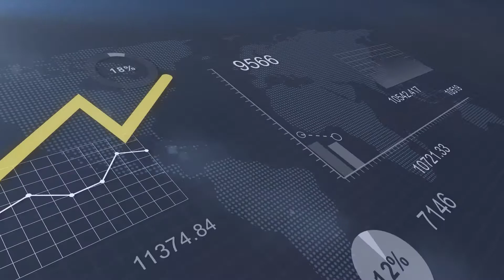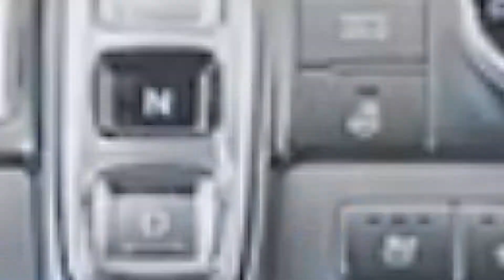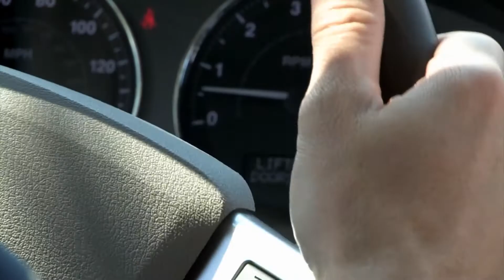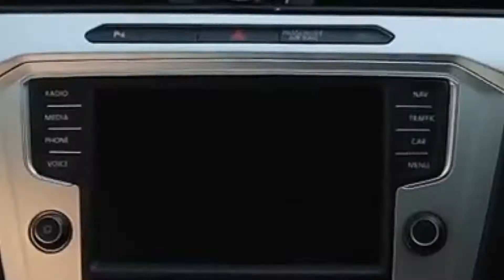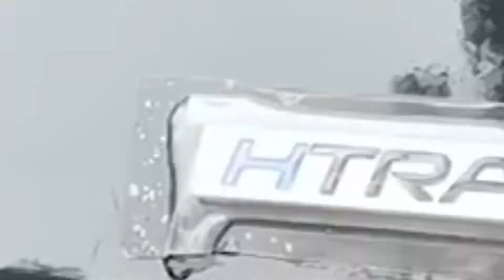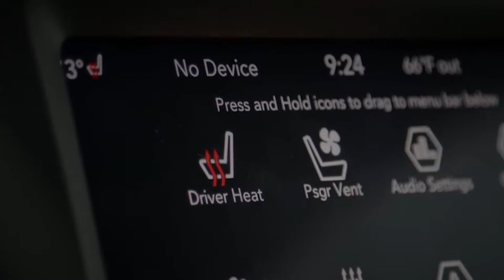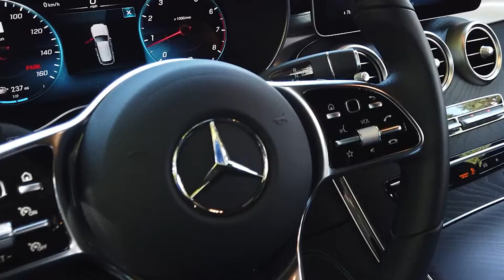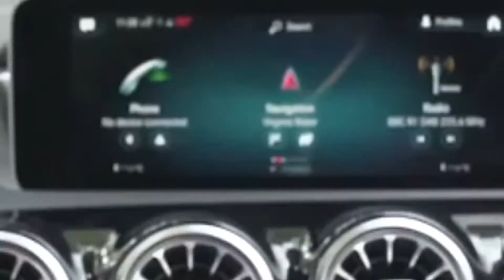Top 10 Lemon Cars for 2021 | Car Complaint Index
Welcome to Alpha Law Firm Channel! You are watching: Top 10 Lemon Cars for 2021 | Car Complaint Index.

Do you want to be more well informed about lemon laws? Are you looking for legal coaching that can walk you through CA lemon law? If you want to learn and be more educated about state and federal lemon laws, this is the right channel!

Looking to avoid the top lemon cars? Each year, thousands of Americans call their government to register complaints about their vehicles. The complaint index is based on a ratio of the number of complaints about each vehicle to the sales of that vehicle. The numbers represent relative index scores, not the number of complaints received. On that basis, we have compiled the top 10 lemon cars of 2021 that you should avoid buying.

Alpha Law Firm will guide you and advise you on everything about the California lemon law - from getting legal help from the best lemon law attorney to having an easy-to-understand guide on the process to get your money back. We will tackle topics that we deemed necessary and would be very helpful for you to understand more how the lemon law works.

Chapters:
00:00 Introduction
01:22 Hyundai Santa FE
02:44 Chrysler Pacifica
03:49 Tesla Model S
05:01 Hyundai Tucson
05:52 Ford Fusion Energi
07:03 Jeep Cherokee
08:03 Dodge Journey
08:50 Mercedes-Benz GLC
09:53 Mercedes-Benz CLA
10:44 Dodge Durango

Our channel features videos about legal coaching and legal help on lemon laws - specifically in California. We will go the extra mile to clarify to you and make sure you recognize all the available options that you have.

Alpha Law Firm